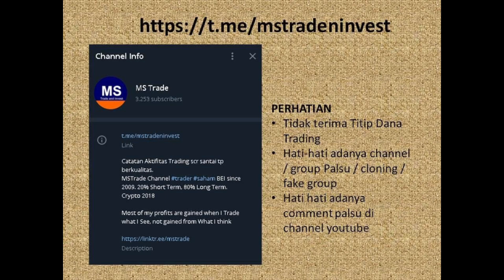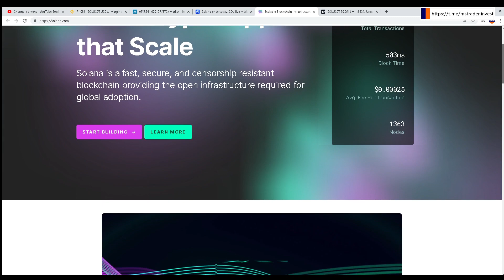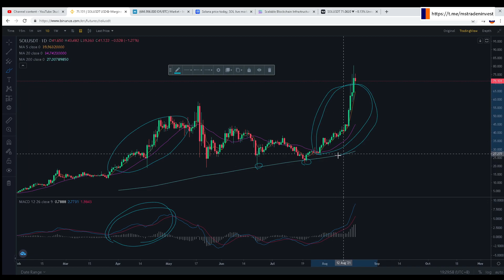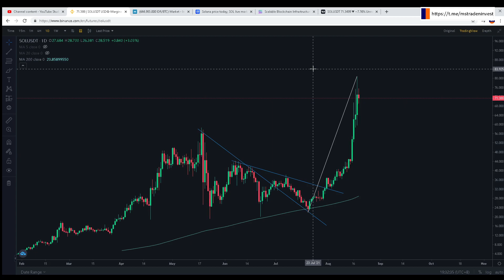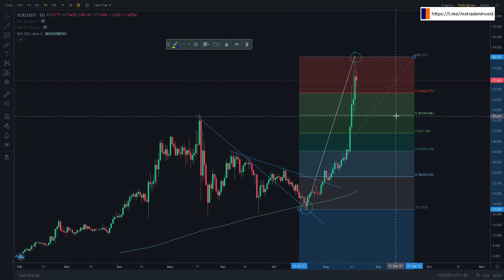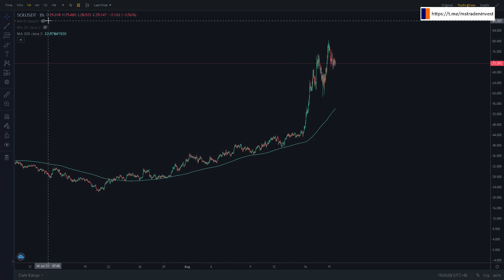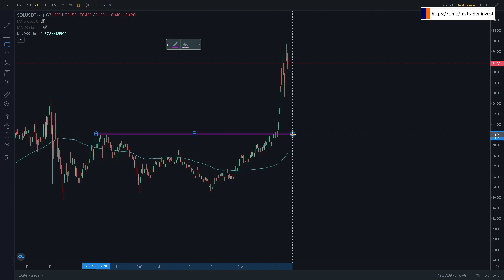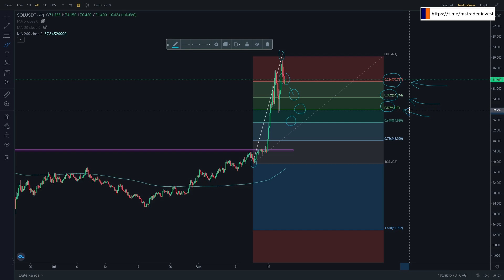Analisa Teknikal SOLANA dimana titik koreksinya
Solana dalam trend naiknya terkoreksi masih sangat kecil, di retracement 23,6%, koreksi dari trend naiknya masih sangat ringan. Titik titik support yang bisa diperhatikan adalah di 23,6%, 38,2%, dan 50% retracement, lebih baik antri santai sambil melihat pergerakan market.